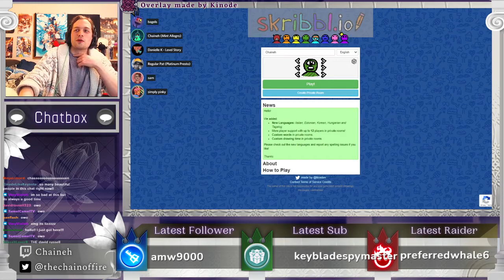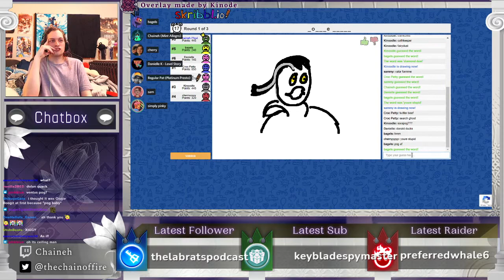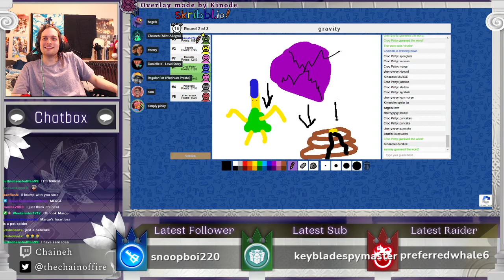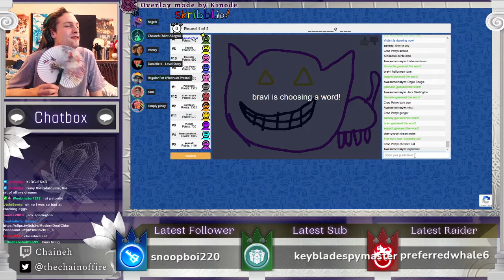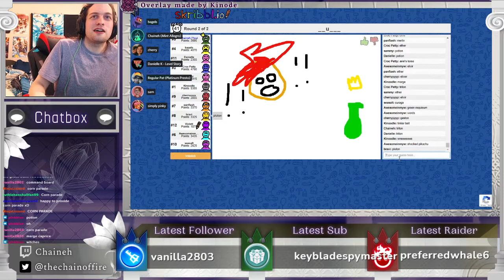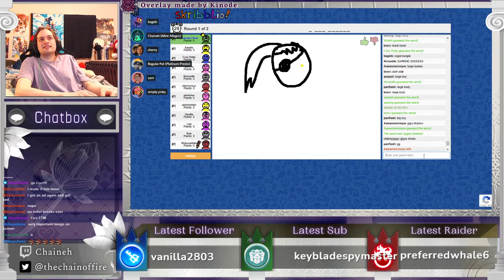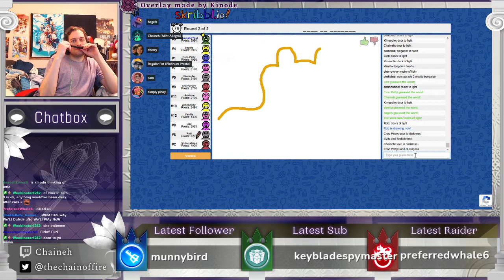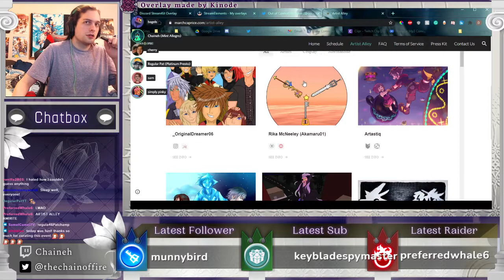Oddly Specific Kingdom Hearts Skribblio March Caprice 2021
Here's a link to the word list as well as KH word randomizer (since skribblio has a character limit):